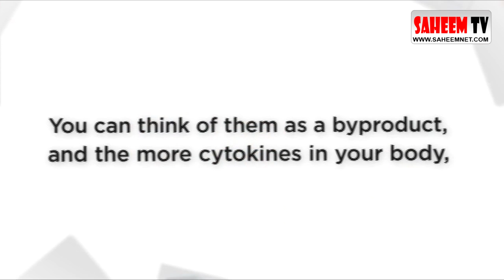Diabetes Loophole Review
The Diabetes Loophole Review is a book that is based on one specific focus. When you follow the diet information in the book, you will be able to reduce toxins within your body and improve your ability to optimise your blood sugar levels